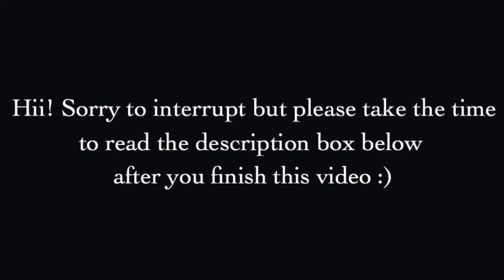{FMV} Yuto — I’m Not Sorry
Hii, if you're here because of the video, welcome! Lol. But anyways, my birthday is on tuesday and I would like to give you guys a chance to request fmv's. I thought that will be my birthday gift to you guys even though it's my birthday haha. This channel has grown so much thanks to you guys! I'm grateful for you all so much. I'll be posting them as soon as I can. Thank you for reading this till the end, I love ya'll.

I hope you liked it!